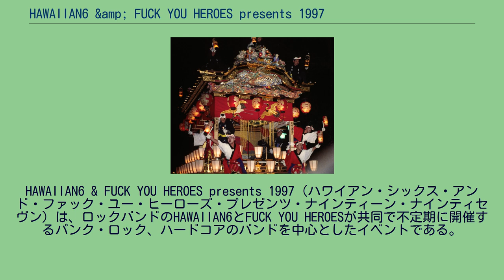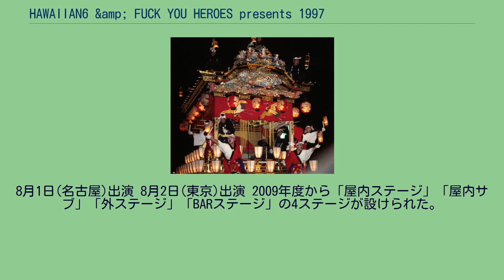HAWAIIAN6 &amp; FUCK YOU HEROES presents 1997